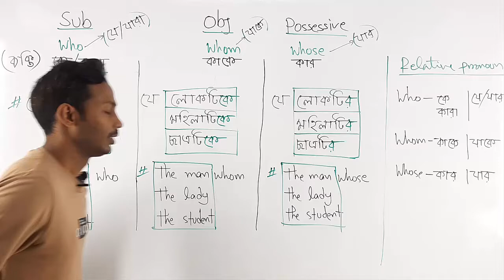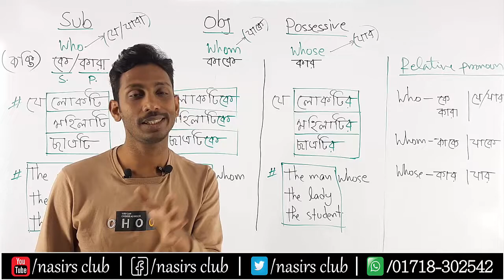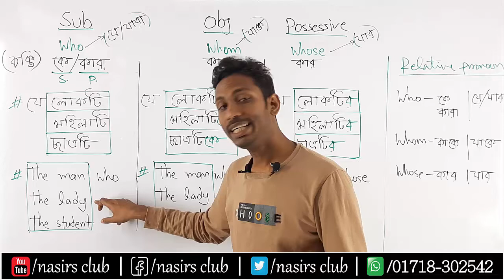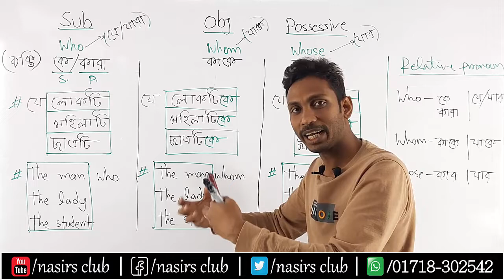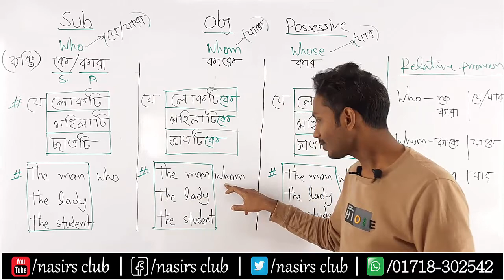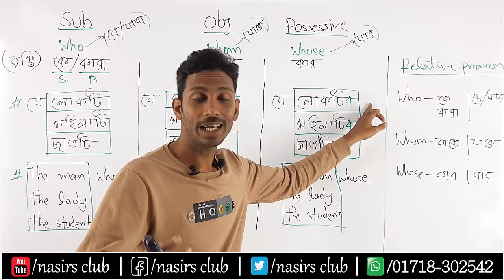Use of Relative Pronouns || How to Learn Relative Pronoun || Class 2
Use of Relative Pronouns || Relative Pronouns Usage || How to Use Relative Pronoun
The man who- যে লোকটি || The man whom- যে লোকটিকে || The man whose- যে লোকটির || The pen which
Relative Pronoun || What=যা, When=যখন, Where=যেখানে, Which=যেটি, Whom= যাকে, That=যা